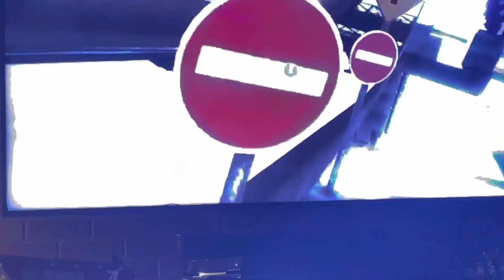Sonic frontiers cyber space city reaction